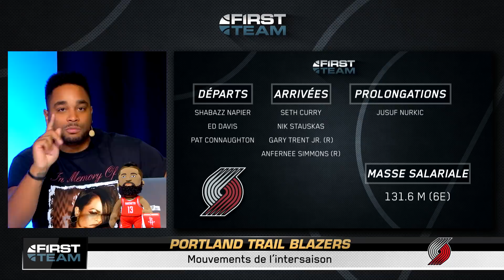MONTER UN TRADE POUR STEP UP ? PORTLAND TRAILBLAZERS PREVIEW (24/30)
Une saison régulière de haute volée, des Playoffs totalement ratés. Voici le résumé de la campagne 2018 des Blazers. Quelle évolution possible? Quel changement à chercher ? Tout est ici !